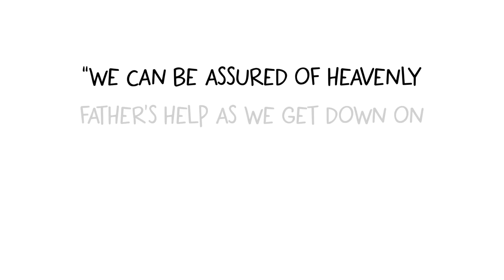Picnic In Park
Sometimes opportunities to serve are right in front of us, we just need to recognize them. We can ask for the Lord's guidance when seeking who to help.